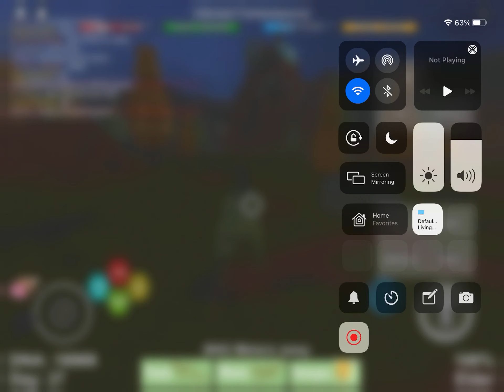I found a cactus